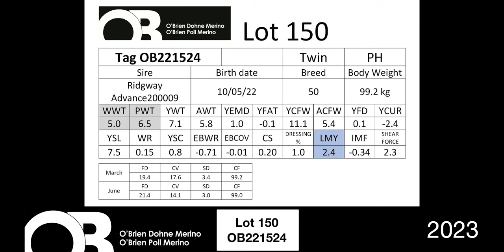Lot 150 - OB221524